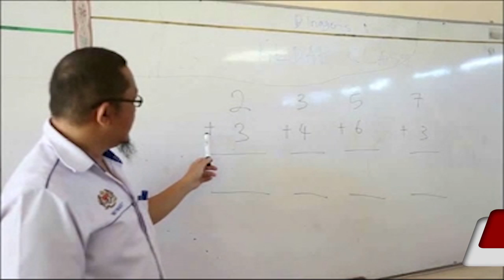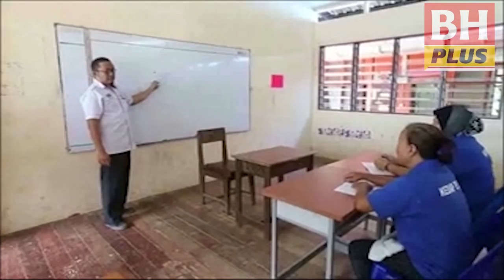bhplus kelas orang tua